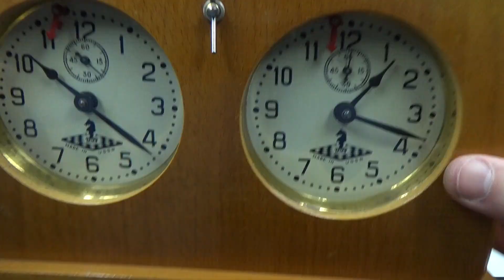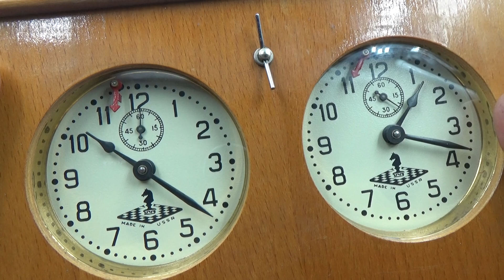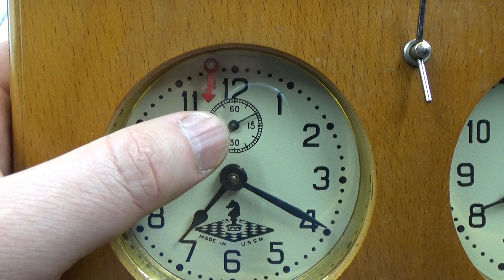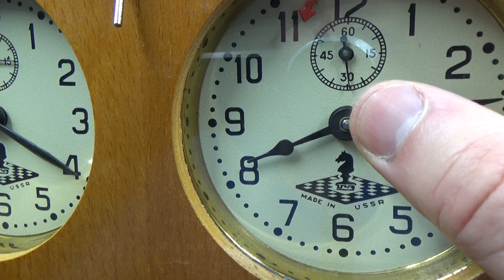JANTAR YANTAR VINTAGE USSR RUSSIAN WOODEN CHESS CLOCK 07 1962